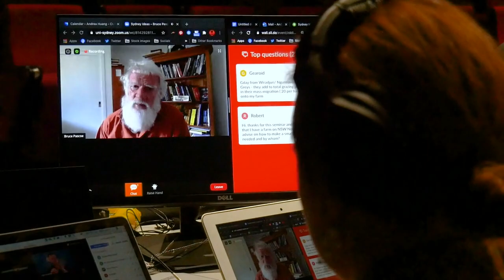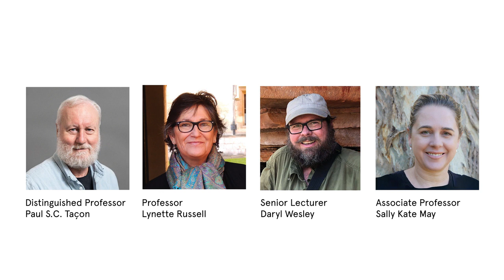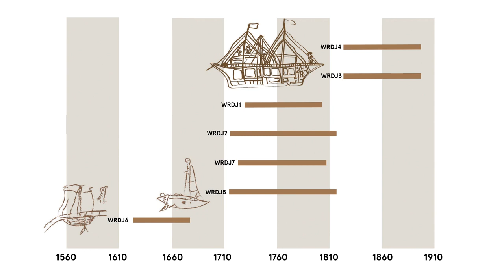Winch Lecture 2023